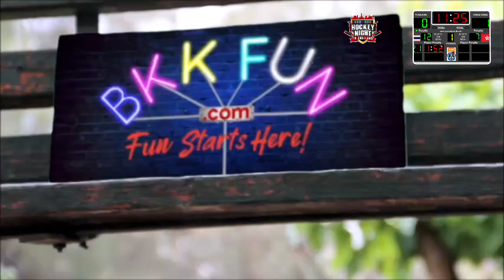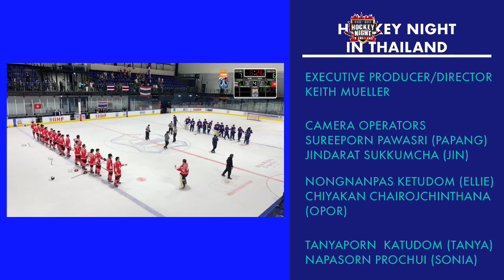Thailand vs Hong Kong: 2022 IIHF U20 Asia and Oceania Championship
COMPLETE GAME: Playoffs Semi-Finals: Thailand vs Hong Kong: 2022 IIHF U20 Asia and Oceania Championship, LIVE from Bangkok, Thailand.
Presented by Hockey Night in Thailand and ThailandTV.tv
Join us for our live broadcasts from Bangkok, Thailand.
See the top U20 National teams from eight Asian and Oceana countries.
If you are in Bangkok, why not join us in person at the brand new Thailand International Ice Hockey Arena.